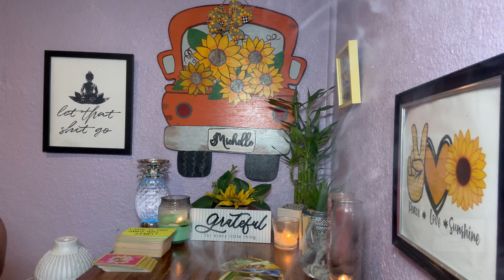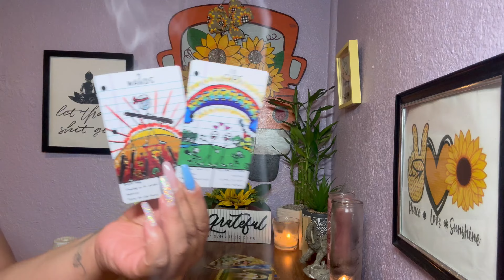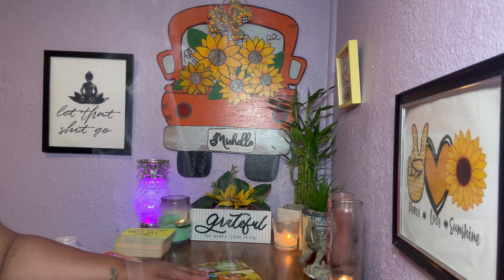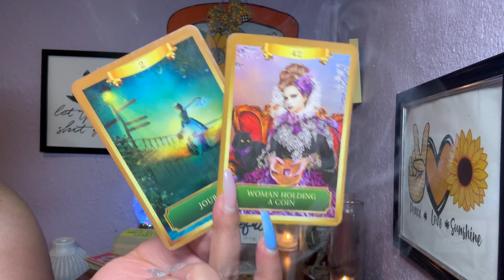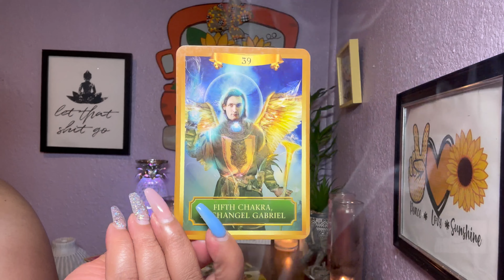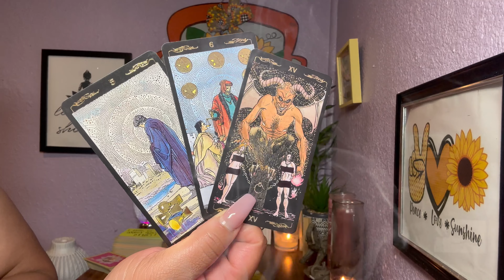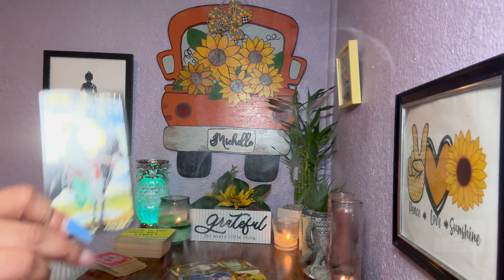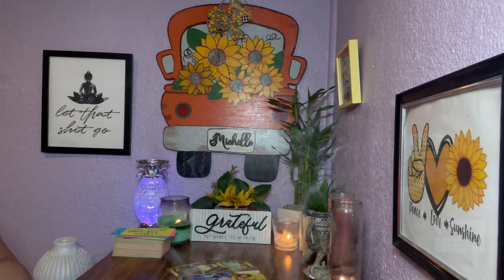DF💎 TELL THE PEOPLE TO GET OUT YOUR BUSINESS!🤷🏽‍♀️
Psalms 23

Checkout my Wishlist: